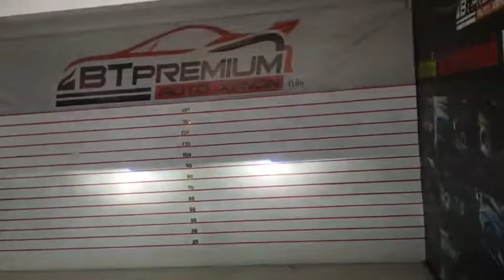Toyota Fortuner โปรเจคเตอร์เลนส์ควบคุมเเสง Bi-vox V.9.1 Black Edition Blue Lens ขนาด 3.2"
🚘 Toyota Fortuner 🚘
1️⃣ Bi-vox V.9.1 Black Edition Blue Lens ขนาด 3.2"
2️⃣ Ballast TC-X 55w
3️⃣ หลอดไฟ Xenon D2H
4️⃣ กรอบวงแหวน LED BM Style

1. 📍 แผนที่ BT Premium Auto Xenon สาขาบางพลี

2. 📍แผนที่ BT Premium สาขาพุทธมณฑลสาย 3

3. 📍แผนที่สาขาบางใหญ่

4. 📍แผนที่ BT สาขารังสิต

5. 📍แผนที่ BT สาขาพัทยา

6. 📍แผนที่ BT สาขาราอินทรา

7. 📍 แผนที่ BT 🇹🇭 สาขาศรีนครินทร์ 🇹🇭

8. 📍 แผนที่ BT 🇹🇭 สาขาท่าพระ 🇹🇭

9. 📍 แผนที่ BT 🇹🇭 สาขาอยุธยา 🇹🇭

10. 📍แผนที่ BT 🇹🇭 สาขาท่าสุขสวัสดิ์ 🇹🇭

11.📍แผนที่ BT 🇹🇭 สาขาโคราช 🇹🇭

12.📍แผนที่ BT 🇹🇭 สาขาขอนแก่น 🇹🇭